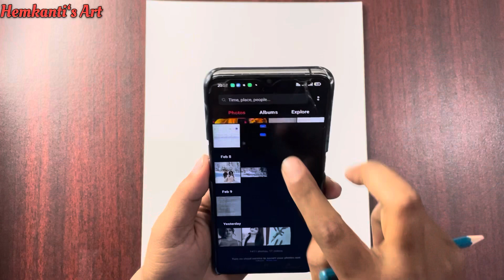How To Draw Janhvi Kapoor Outline drawing Using Grid | Full tutorial video | Hemkanti Sinha’s Art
Grid Method tutorial Video
Janhvi Kapoor Outline drawing

I hope you guys enjoy this drawing video